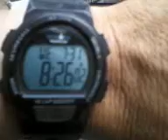Quant,karma,ferrari,pagani!,dae0038 V07 31 13 08 27wed